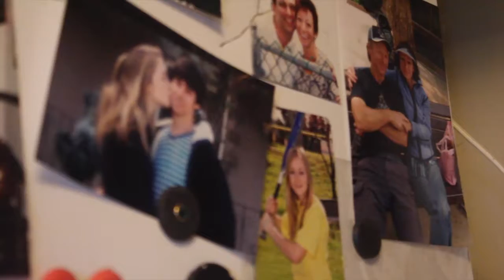Our House 2017